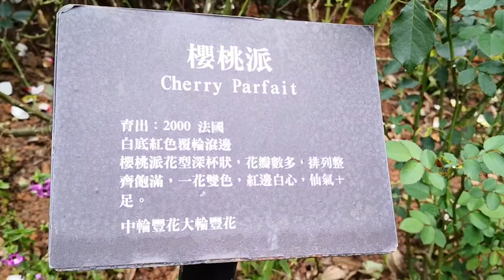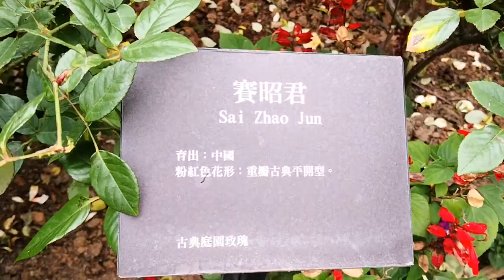桃園楊梅_雅聞觀光工廠_雅聞魅力博覽館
影片都有詳細圖文介紹,請連結我的部落格,您的欣賞,是我的榮幸▼